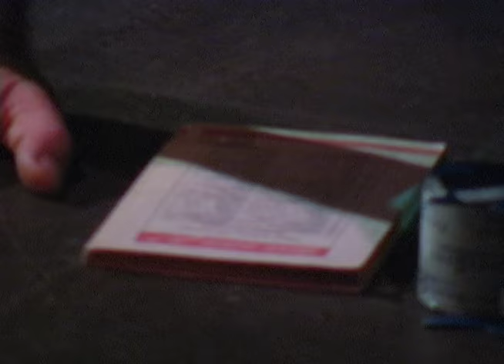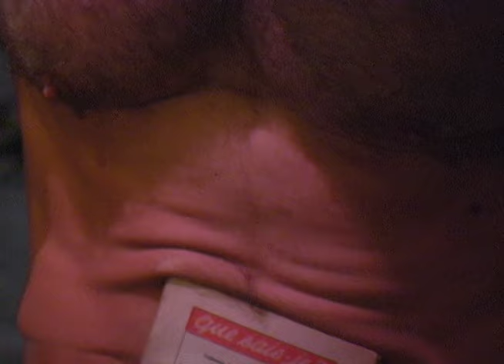Antarctica/Open Book: a multimedia dance performance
Choreographed & performed by Louis Turcotte
Sound & vision: Volvox.Theatre (Kiku Hibino)
Artistic collaborator: Christina Campisi
Videography: Robert Beshara